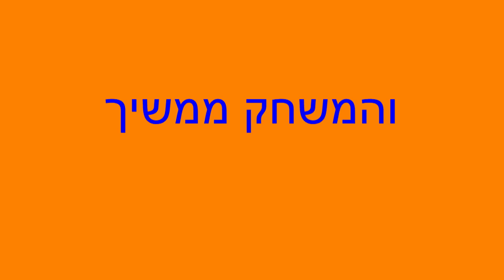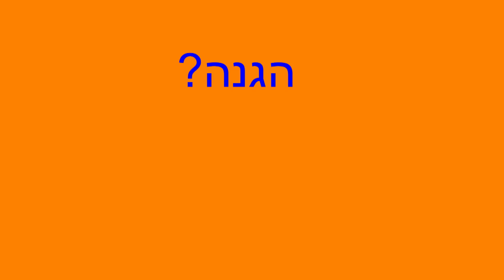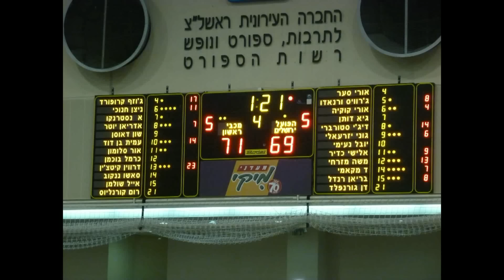Maccabi Rishon - Hapoel Jerusalem, cup 1/8 final, 2012 season, 8/1/2012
מכבי ראשון מנצחת את הפועל ירושלים ב-1/8 גמר גביע המדינה בכדורסל, עונת 2012.
Maccabi Rishon beats Hapoel Jerusalem at the 1/8 of final of the ISraeli cup, 2012 season